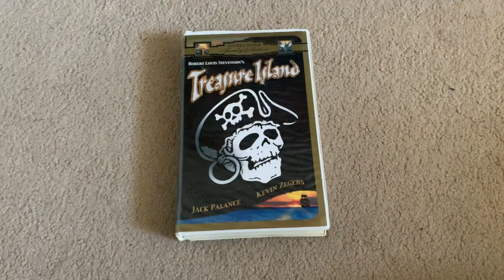Treasure Island 1999 VHS